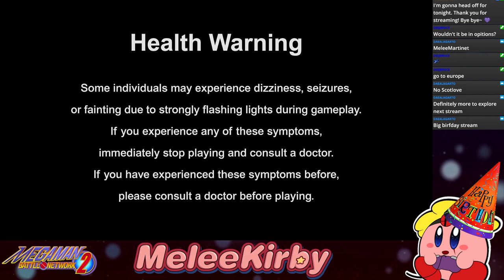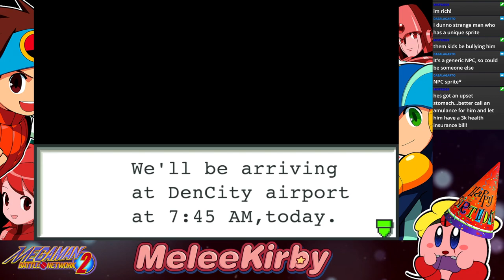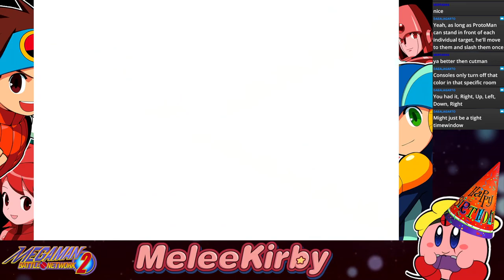Mega Man Battle Network 2 #5 | MeleeKirby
When did this game come out again...??